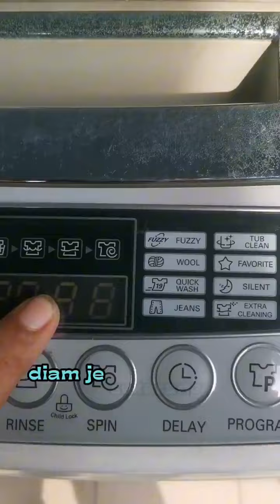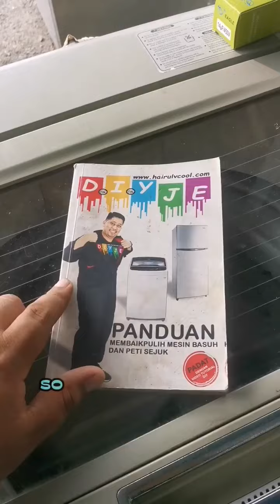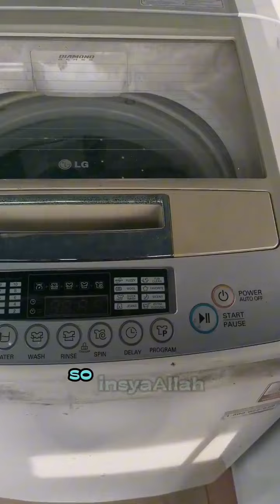MESIN BASUH LG HIDUP TAPI TAK BERGERAK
Hai..Video kali ini saya nak kongsikan kepada anda masalah mesin basuh Lg hidup tapi tak gerak. Jom tonton dan kongsikan video tutorial ni.